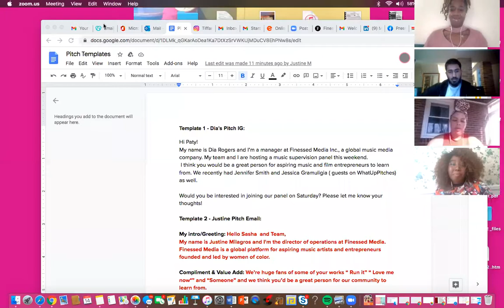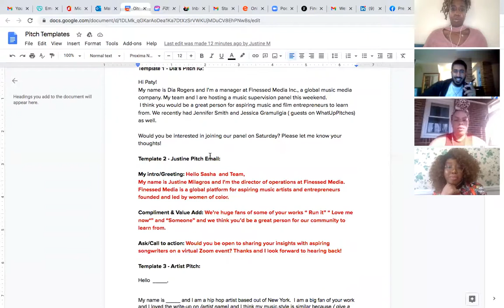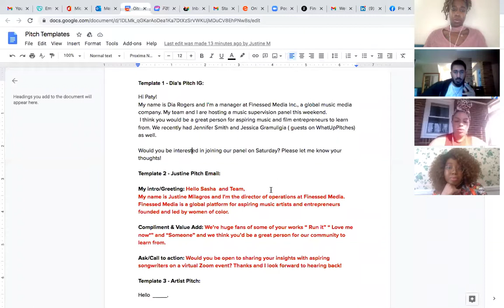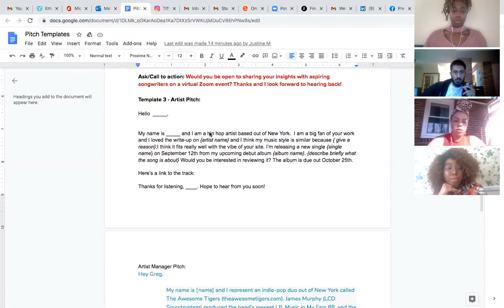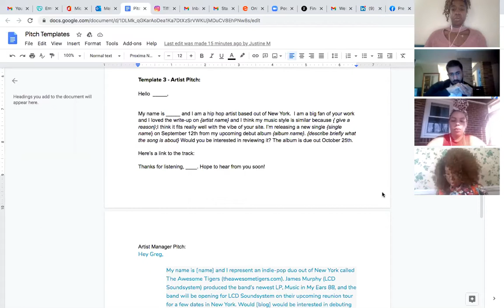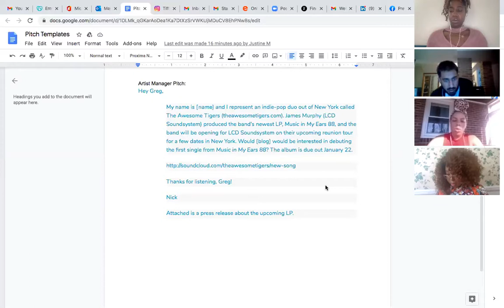Finessed Media, Inc. Roundtable | How to Network in the Music Industry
Gain tips and templates for networking with higher music industry experts.

Director of Operations, Justine Milagros & Community Member, Ladidai, share systems on how to connect with music executives, how to connect with other artists and producers, and how to be professional while you're at it!